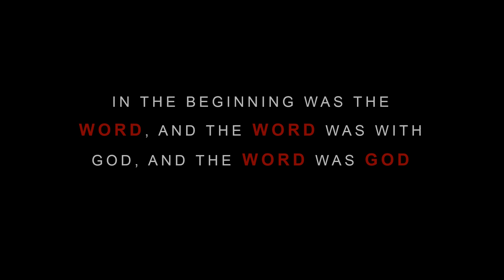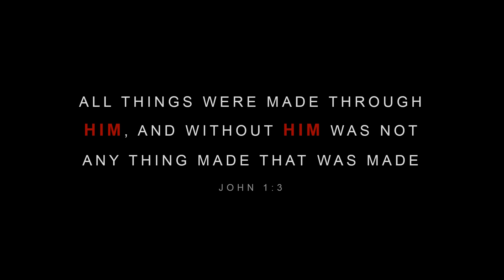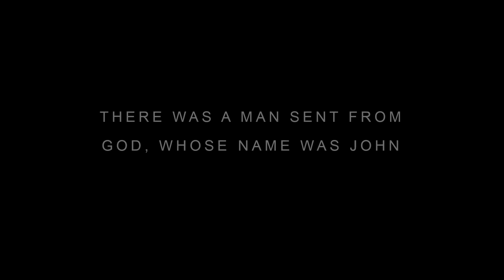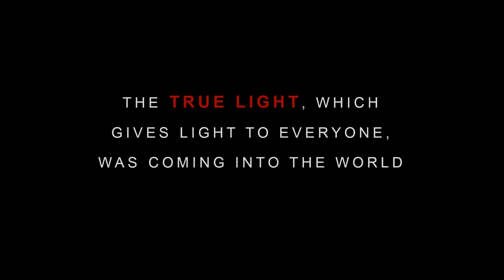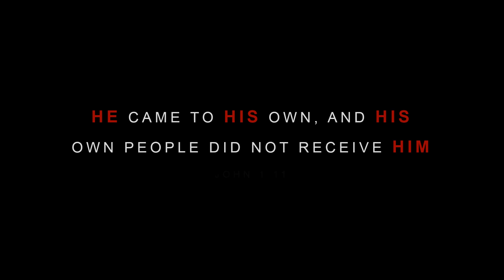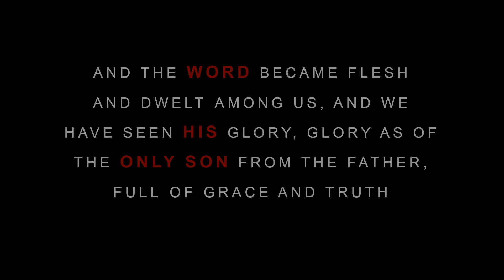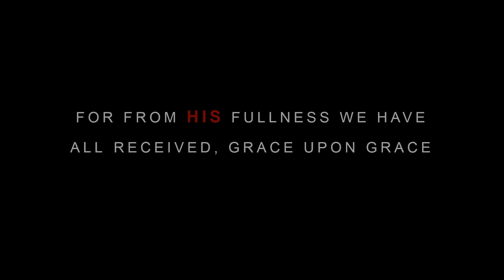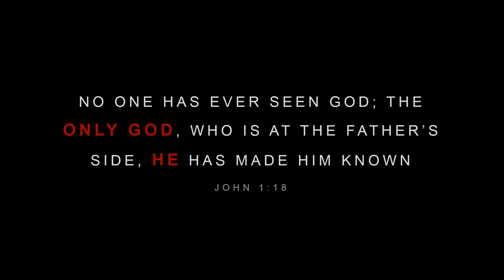Word Made Flesh // John 1:1-18 // Experience His Word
Each slide appears for 5 minutes, but feel free to change the speed of the video

Jesus emphasized in red

ESV Translation